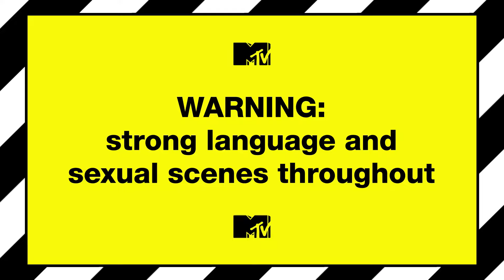Is This The End For JWoww and Roger? | Episode 7 | Snooki & JWoww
After an explosive blowout over JWoww's legal lie, she apologies - but is Roger ready to forgive and forget?